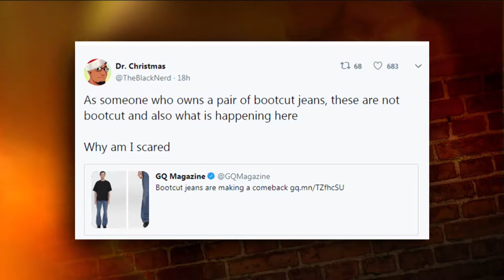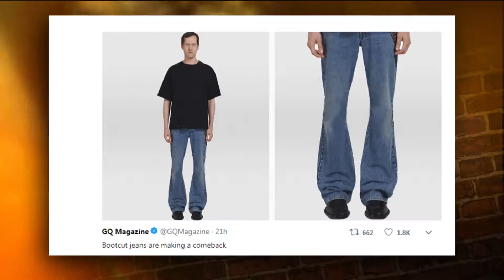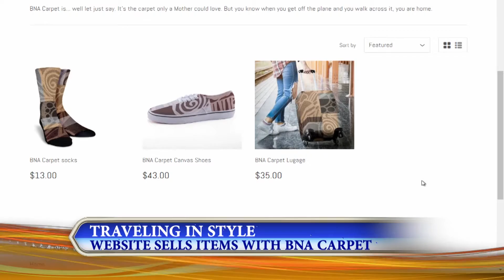Today's Chat December 5, 2018